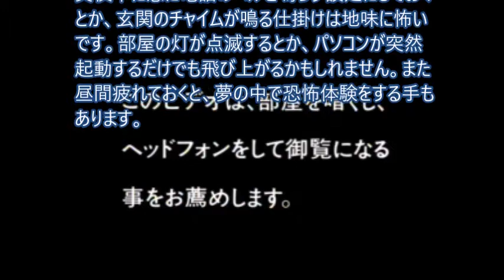恐怖の作り方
子どもの頃にときどき言葉遊びをしたものです。恐怖の味噌汁なんかもそうです。「うちの母ちゃんは、恐怖の味噌汁の作り方知っているよ」と友達に話したら、びっくりして腰を抜かしてしまう。どんな恐ろしい味噌汁かと想像してしまうらしい。
ただ単にみそ汁の具が麩であって、「今日、麩の味噌汁」ってオチになっている。そう言えば「悪の十字架」もあった。恐怖の味噌汁の作り方は母ちゃんに任して、恐怖の作り方を考えてみましょう。